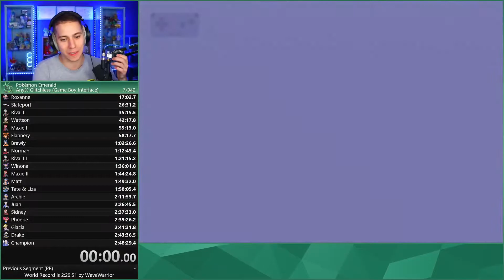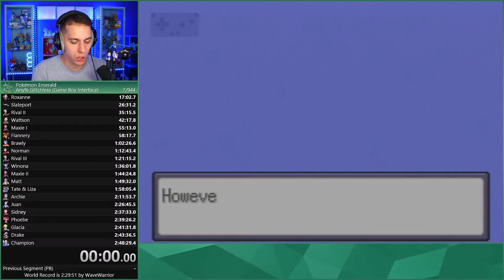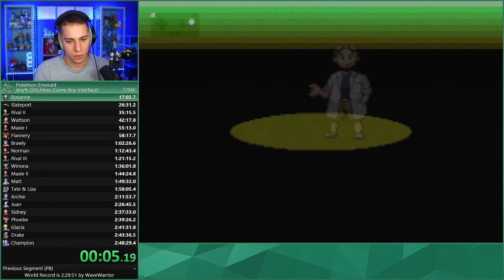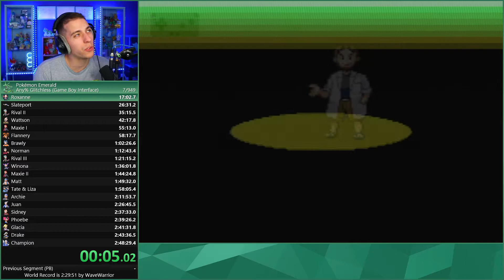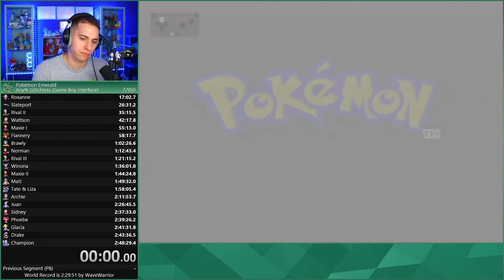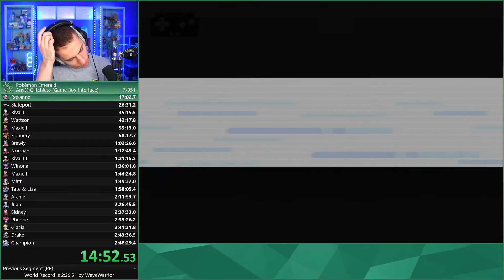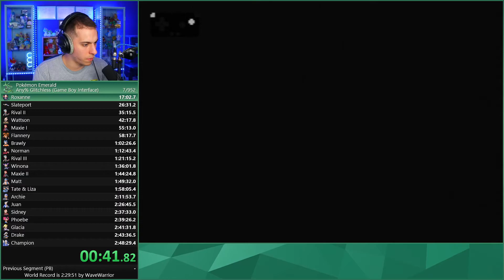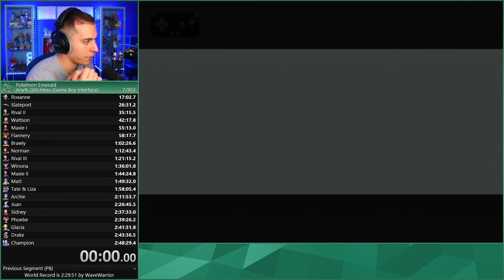GOBOU RATE TOUT EN SPEEDRUN ! - Hari Replay 10/11/2022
Voici le replay de speedrun en live du 10/11/2022 sur Pokémon Émeraude.